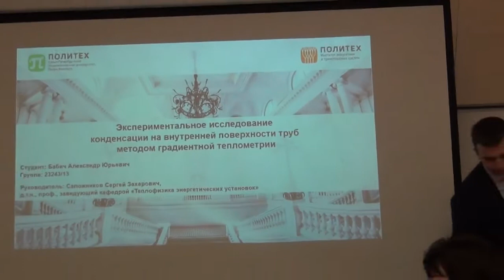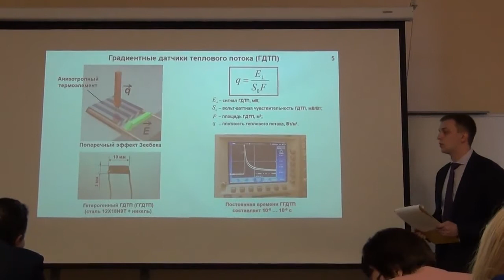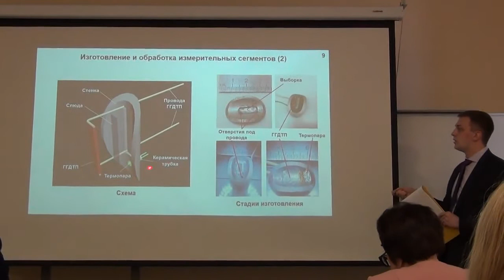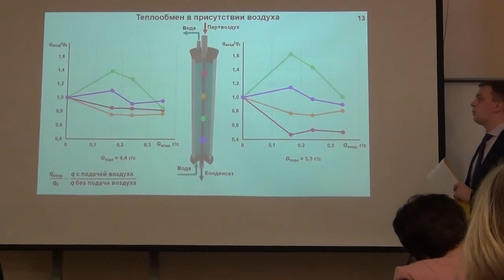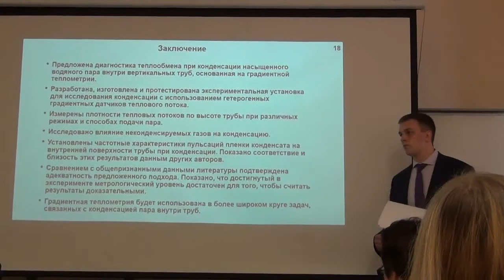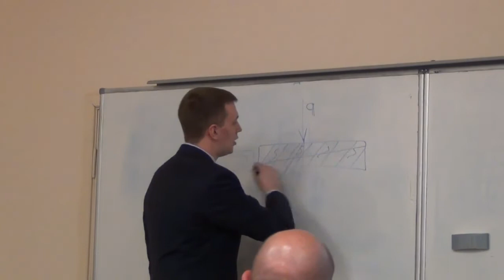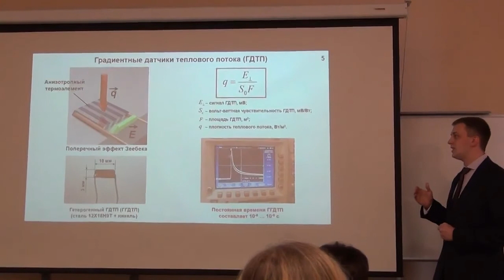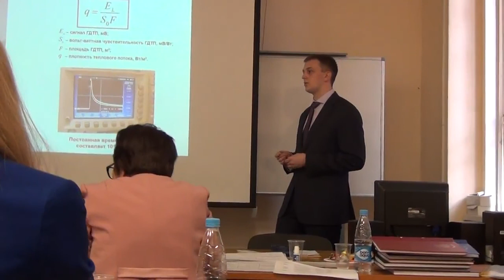А Ю Бабич Защита ВКР